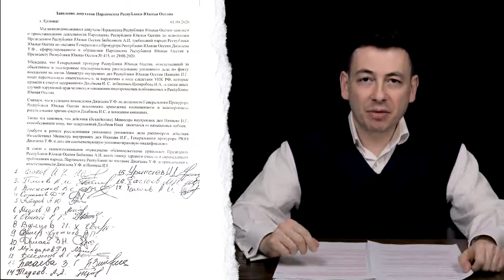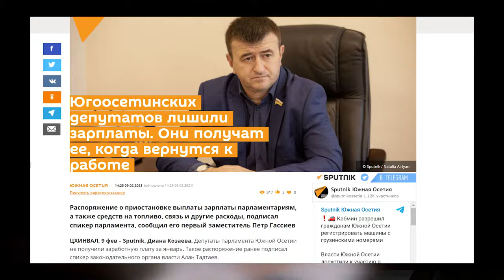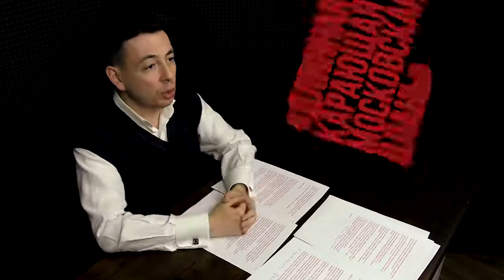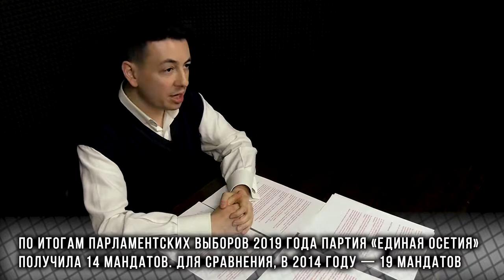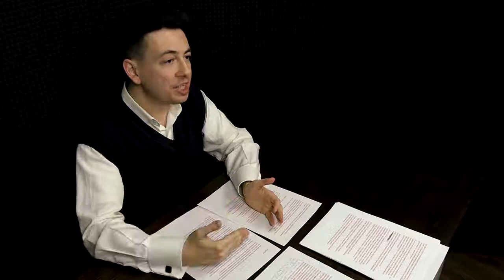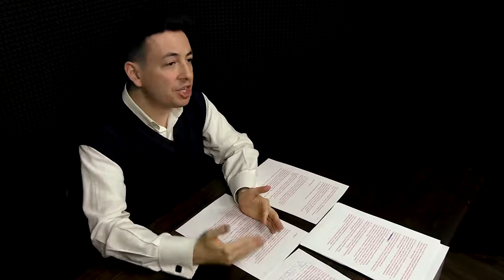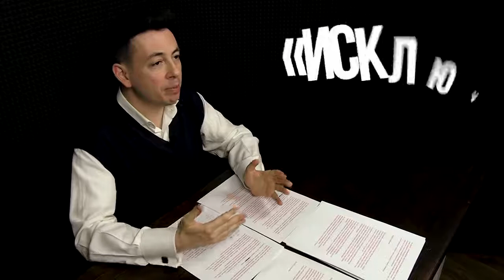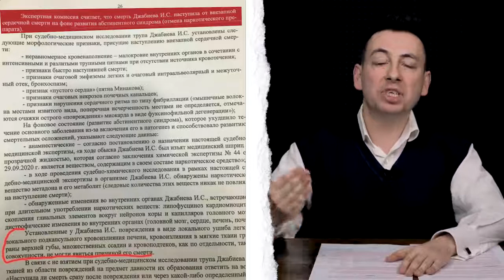Руслан Тотров Южная Осетия разгон парламента, правительство вне закона, зарплаты и пенсии